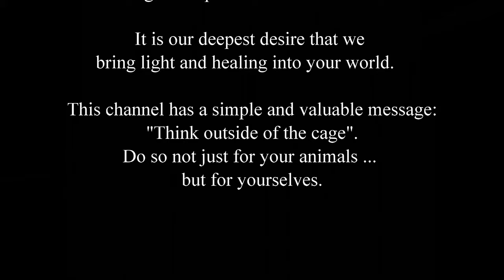Just ... Relax With Onni (turn up volume and special message at the end)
What goes through Onni's the cockatoo's mind during these times.  Is he just going off to Nevernever land to be in bliss or are his wheels turning and contemplating the universe.  We will never know.

     5928 Hixson Pike
     suite A-188

Be safe!